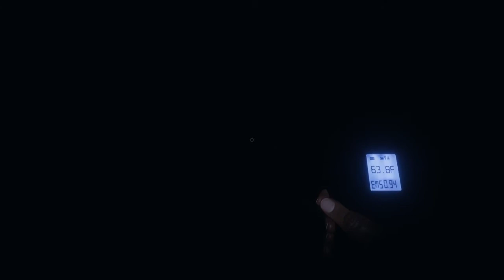Phasmophobia Tapes: Episode 1